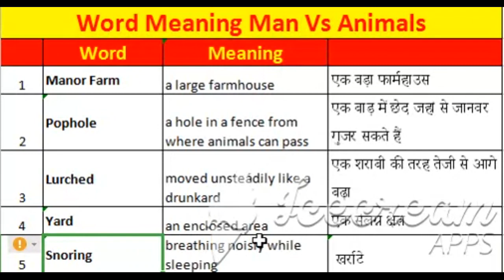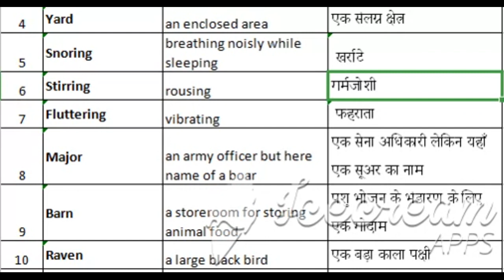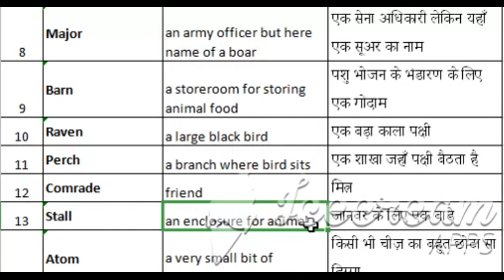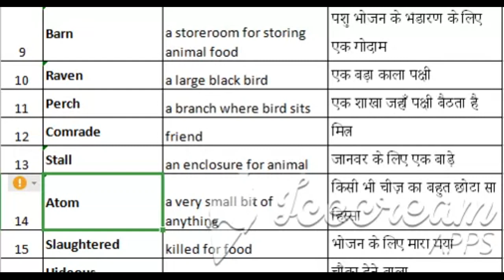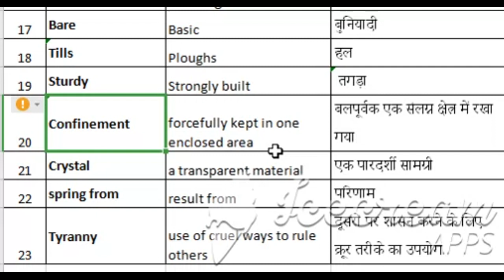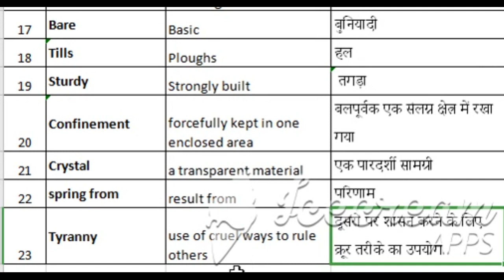C- 6th ch 2 MAN VS ANIMALS Word Meanings